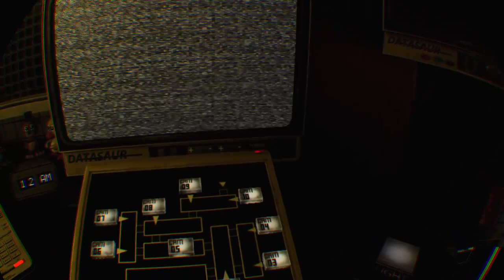Five Nights at Freddys VR: Help Wanted w/ Amazing Azura & X-citing Xavier